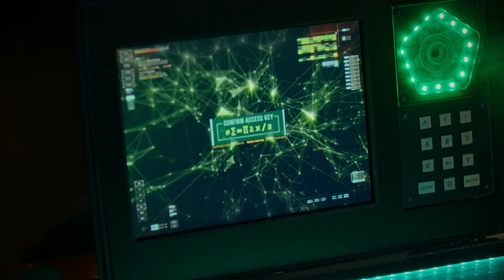Black Lightning - Comic-Con® 2019 Trailer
Team Black Lightning returned to Comic-Con and left fans in Ballroom 20 shook with this electrifying trailer featuring highlights from the show’s metahuman-infused second season — and hints about the threat posed to Freeland by the looming Markovian War.

Black Lightning returns for season three on Monday, October 21, at 9/8c on The CW.